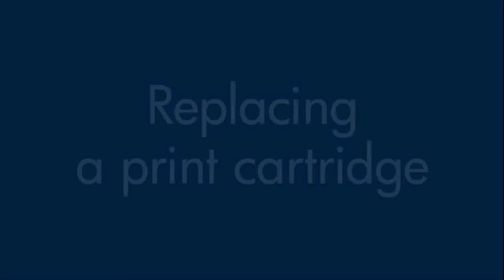Replace the Cartridge | HP Photosmart C3180 All-in-One Printer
Learn how to replace a cartridge in the HP Photosmart C3180 All-in-One printer.

Want to see what cartridges and supplies are available for your printer?

The model shown is the HP Photosmart C3180 All-in-One Printer.

The steps shown apply to these printers:
HP Photosmart C3100 Series All-in-One Printers
HP PSC 1507 All-in-One Printer
HP PSC 1508 All-in-One Printer
HP PSC 1510 Series All-in-One Printers

For other helpful videos go to hp.com/supportvideos More support options for your printer are available at hp.com/support.